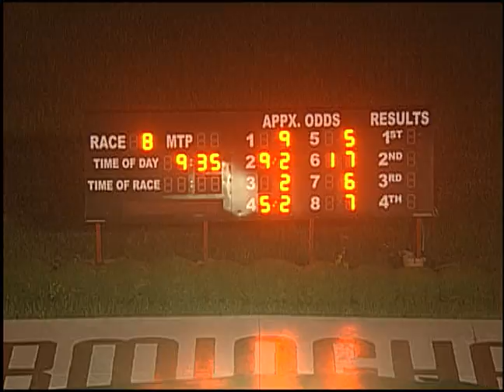06/30/17 Evening Race #8